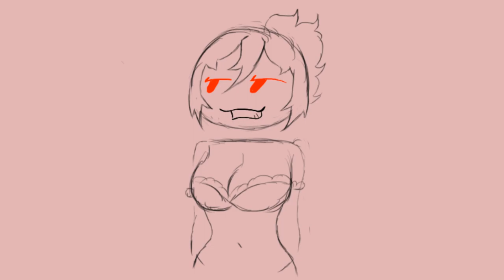What Mida Wants for Christmas {YanSim Christmas Animatic}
fuzzy socks.

Characters Belong to @YandereDev